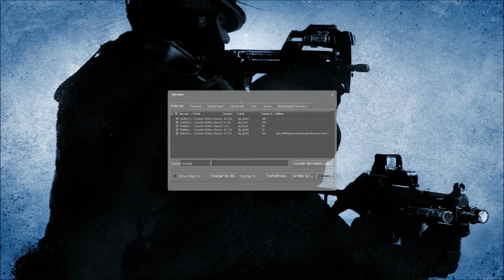[FR] Dual commentary avec NppppK sur Counter-Strike : Global Offensive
Donc aujourd'hui, ayant reçu la clé bêta il y a moins de deux semaines, je vous montre une partie avec NppppK.

J'espère que vous allez apprécier, bonne vidéo !